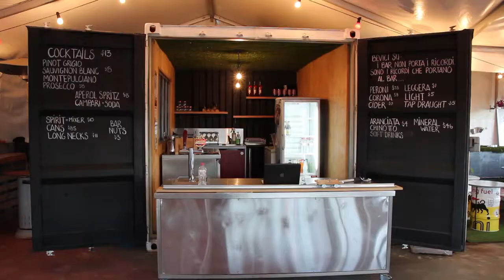Pinos Trattoria Christmas/Work Function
Pinos Trattoria since 1991, Cowes, Phillip Island. Italian Restaurant run by the Scarlato Family. An institution, known for its quality fresh food, friendly service and Italian ambience.